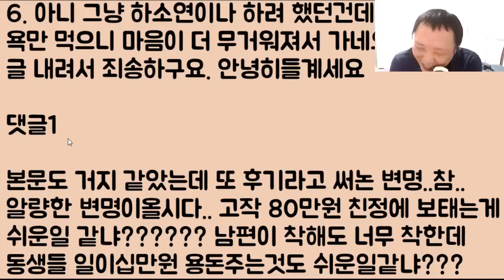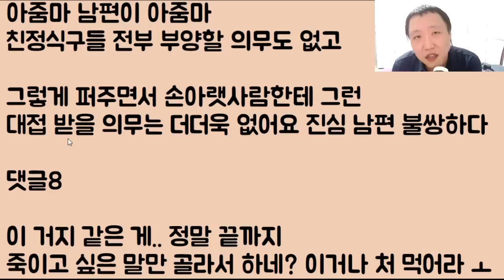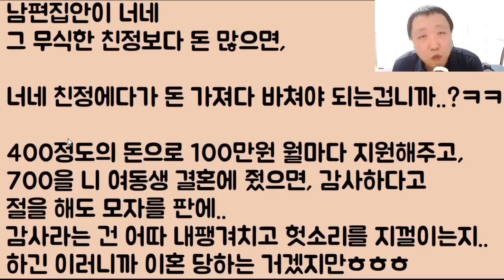[이게 도랏?ㅋㅋㅋ] 자기 남편 나이가 어리다고 개 무식하게 지 동생 남편인 제부에게 어서 형님이라고 불러!! ㅇㅈㄹ 시전, 이혼 당함ㅋㅋㅋ 2부